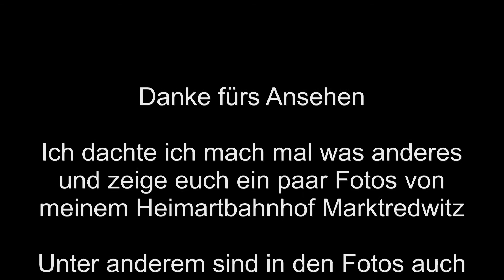Was aus meiner Heimart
Auch wenn es kein "großer" Knotenpunkt wie Nürnberg, Hamburg oder München ist. Durch die Sperrung des Streckenabschnittes Bamberg - Bad Staffelstein, ist einiges Los in Marktredwitz. Es ist für viele Augen ein kleiner unbedeutender Bahnhof. Doch dieser kleine "unbedeutende" Bahnhof hat auch ohne Umleiter einiges an Verkehr. Es sind zwar keine 60 oder 100 Züge die Stunde, jedoch begegnen (verknoten) sich in Marktredwitz 2 Hauptbahnen. Oberkotzau - Weiden (Oberpf) und die Hauptbahn Nürnberg - Cheb (Eger).

Musik
Hartwigmedia